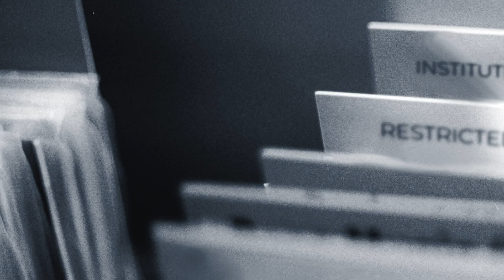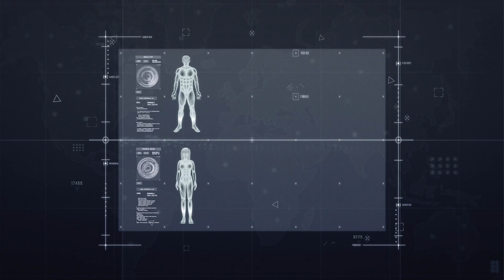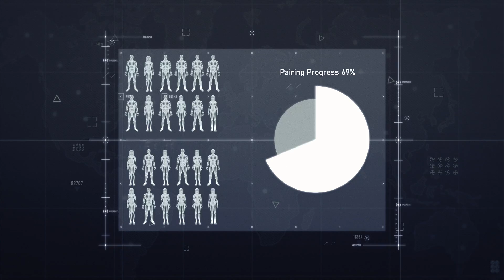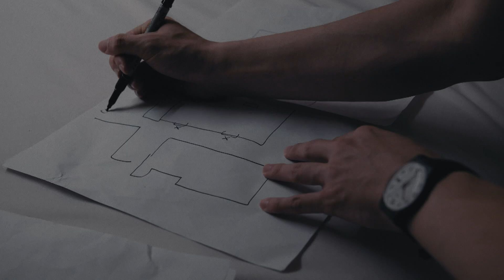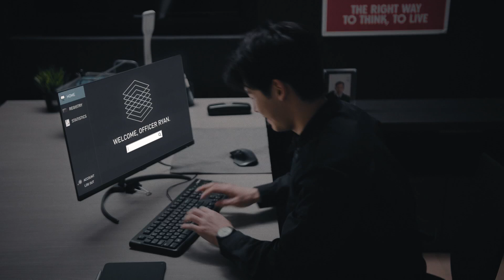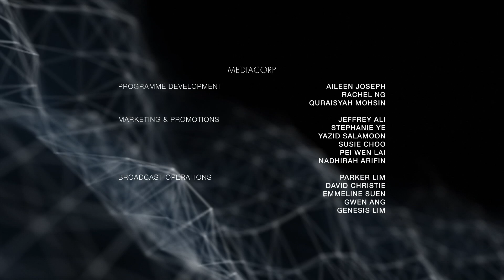The Algorithm EP1 | Rearranged Marriage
Evan enters the institute with a plan to game the Algorithm into assigning him with a rich spouse. He carefully observes the institute and tries to devise a “masterplan” to select his own assigned partner, only to face Sarah who repeatedly gets in his way clumsily.